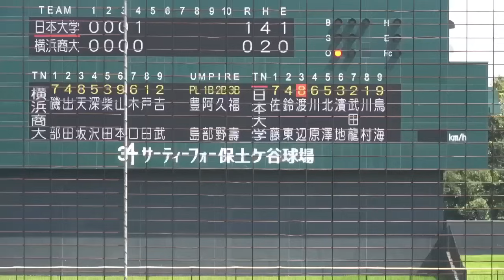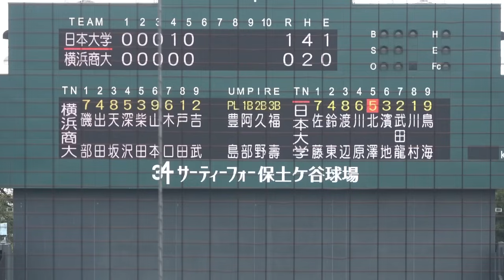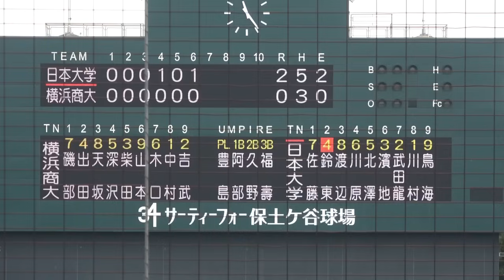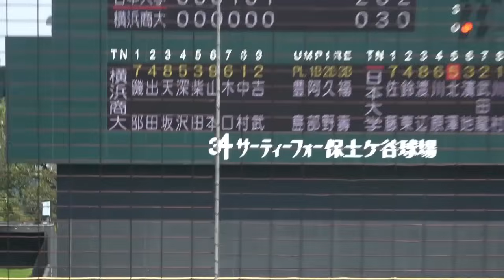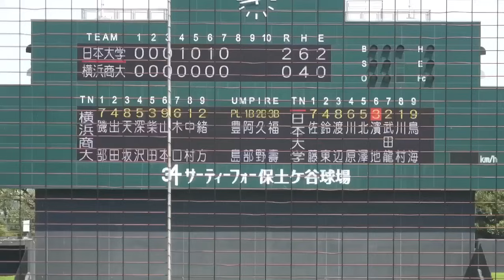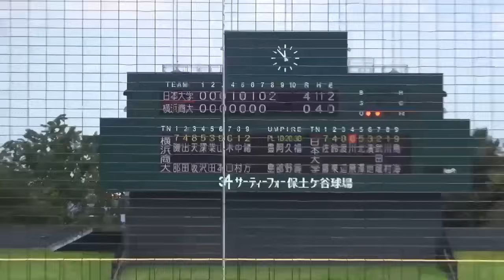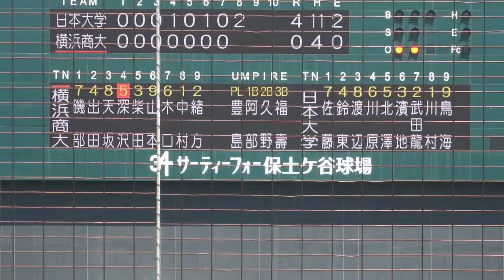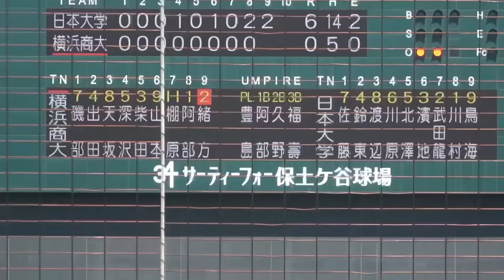日大 vs 横浜商大 【高校野球 秋季神奈川大会1回戦 全打席ハイライト】 1回戦注目の好カード！2024.9.7 保土ヶ谷球場